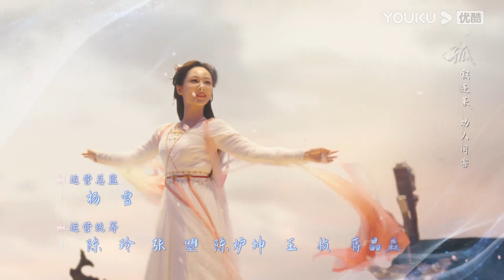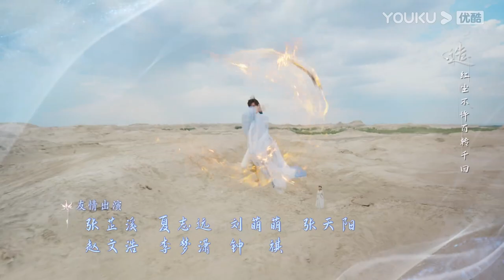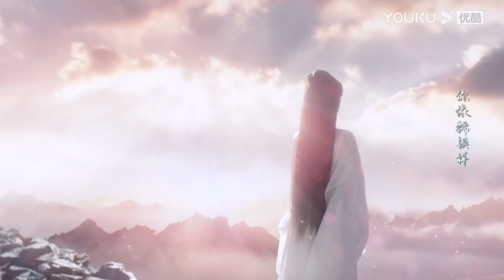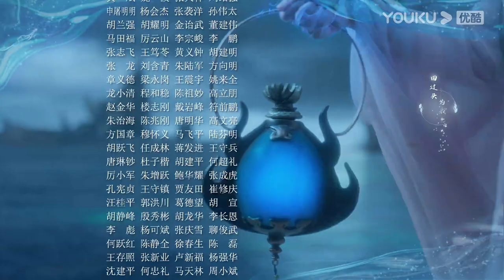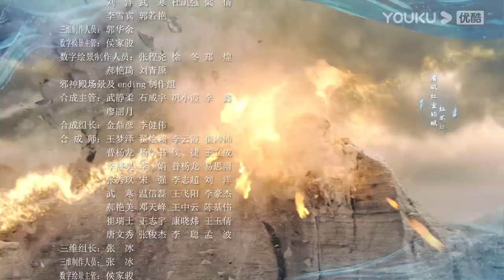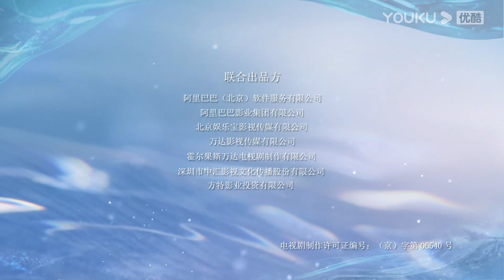(Legenda PT-BR) IMORTAL SAMSARA EP33 | Yang Zi/Cheng Yi | ROMANCE/XIANXIA | YOUKU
★Assista episódios completos no aplicativo internacional YOUKU se você está nos seguintes países e regiões: Japão, Coréia do Sul, Tailândia, Indonésia, Vietnã, Malásia, Singapura, Filipinas, Hong Kong, Macau, Taiwan. Baixe o aplicativo internacional YOUKU para assistir "IMORTAL SAMSARA" em qualquer lugar com legendas em diversos idiomas. Torne-se membro oficial do aplicativo internacional YOUKU e você também terá acesso antecipado a episódios exclusivos para membros!

[IMORTAL SAMSARA] Yan Dan era a única descendente de uma antiga tribo, O Escorpião de Quatro Folhas. Desde os tempos antigos, seu corpo inteiro tinha sido um tesouro de medicina. Tanto ela quanto sua irmã gêmea Zhixi puderam virar em forma humana na Festa da Mãe Rainha com cem anos de antecedência e encontraram a maior prova em sua vida – a prova do amor. Yan Dan se apaixonou pelo Senhor Ying Yuan, mas teve que passar os 800 anos seguintes esquecendo-o. No entanto, neste momento, Yu Mo, um espírito de peixe negro que tinha sido o bom amigo de Yan Dan, desistiu da chance de virar um divino, mas foi para o reino mortal para apoiar Yan Dan. Todos os dias, Yu Mo levava Yan Dan para fazer boas ações. Um dia, enquanto puniam o mal, eles encontram a atual reencarnação do Senhor Ying Yuan, Tang Zhou, que atualmente era um caçador de demônios. Eles ajudaram Tang Zhou a procurar os quatro artefatos antigos, e também descobriram um segredo misterioso.

★Elenco: Yang Zi / Cheng Yi / Zhang Rui / Meng Ziyi / Zhu Yongteng / Fu Fangjun / Xu Kaining / Li Xinze / Han Chengyu / Li Yu / Zhu Lilan / Liang Jingxian / Lin Yuan / Ye Xiyue / Gu Xueer / Hou Mengyao / Sun Zeyuan / Yang Xizi / Zhang Zhixi / Xia Zhiyuan

★Episódios: 59